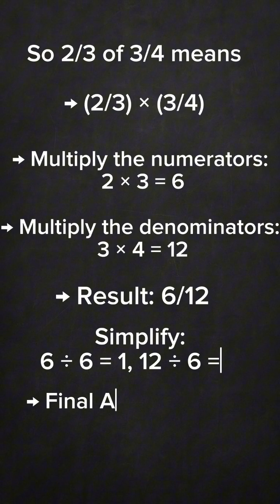Slow is smooth. Smooth is fast.Stop rushing fractions - understand the method, not the madness. 🧠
Slow is smooth. Smooth is fast.
Stop rushing fractions - understand the method, not the madness. 🧠

Fractions Made Easy, Math Without Stress,
 GCSE Maths,
 Learn Maths,
 Maths Revision,
 Slow And Smooth,
Study Smart,
 Fraction Tips,
Maths Help,
 Maths Teacher,
 Math Anxiety,
 Shorts For Students,
 Exam Ready,
Fraction Focus,
 Master Maths,